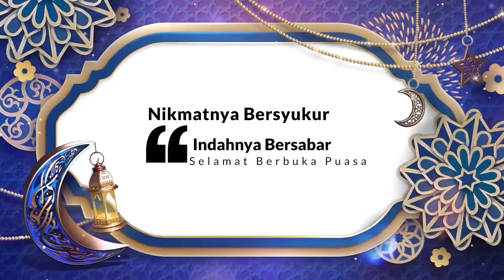Kultum Ramadan bersama Drs. KH. Pipin S Arifien, M.pd l Obat Hati dan Penyakitnya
Menilai orang adalah perkara mudah, tetapi tidak dengan menilai diri sendiri. Benteng penghalang bernama keangkuhan terlalu kokoh untuk dirobohkan.

Begitulah sifat umum sebagian dari kita karena kebeningan jiwa dan tekad untuk terus memperbaiki diri tidak menyertai. Iri, dengki, dan segenap penyakit hati kerap menguasai, padahal itu sumber segala dosa.

Rasulullah SAW pun mengingatkan, "Tiga hal yang merupakan sumber segala dosa, hindarilah dan berhati-hatilah terhadap ketiganya. Hati-hati terhadap keangkuhan karena keangkuhan membuat Iblis enggan bersujud kepada Adam, dan hati-hatilah terhadap tamak (rakus) karena ketamakan mengantar Adam memakan buah terlarang, dan berhati-hatilah terhadap iri hati karena kedua anak Adam (Qabil dan Habil) salah seorang di antaranya membunuh saudaranya akibat dorongan iri hati." (HR Ibn Asakir melalui Ibn Mas'ud).